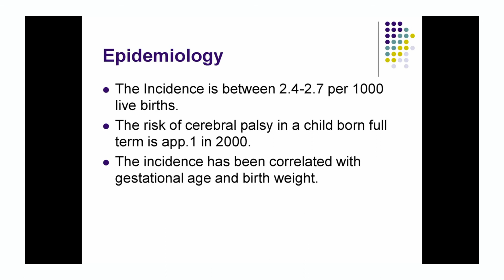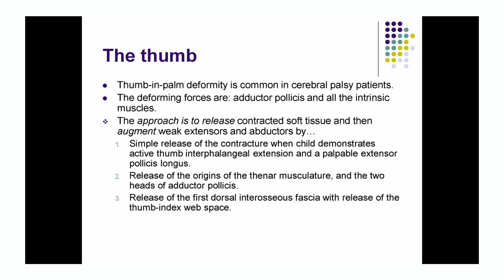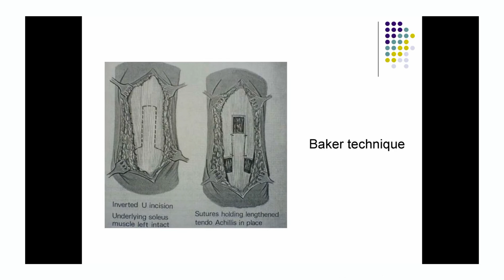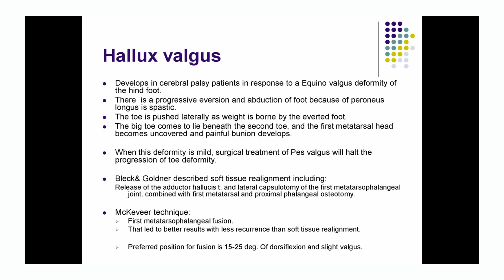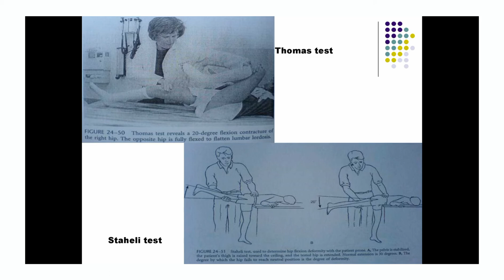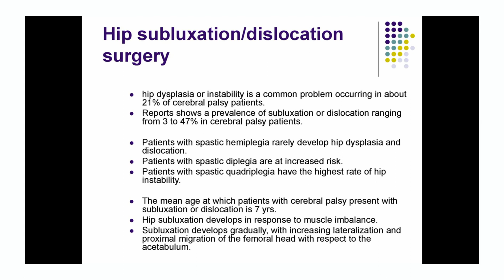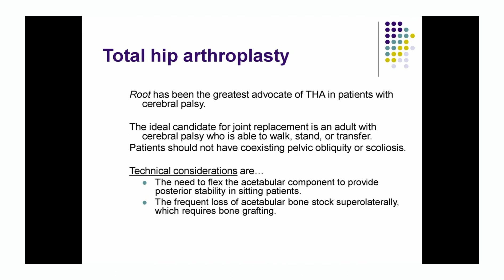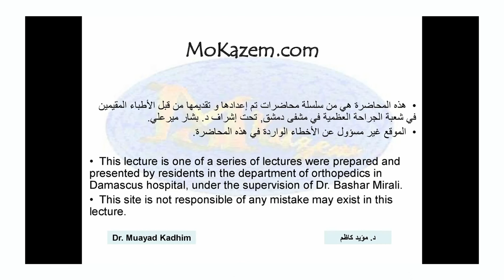Cerebral Palsy (CP) | Spastic Diplegia Paraplegia Hemiplegia Sequelae Consequences Treatment Options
Cerebral palsy (CP) is a group of permanent movement disorders that appear in early childhood. Signs and symptoms vary among people and over time. Often, symptoms include poor coordination, stiff muscles, weak muscles, and tremors. There may be problems with sensation, vision, hearing, swallowing, and speaking. Often, babies with cerebral palsy do not roll over, sit, crawl or walk as early as other children of their age. Other symptoms include seizures and problems with thinking or reasoning, which each occur in about one third of people with CP. While symptoms may get more noticeable over the first few years of life, underlying problems do not worsen over time.
Cerebral palsy is caused by abnormal development or damage to the parts of the brain that control movement, balance, and posture. Most often, the problems occur during pregnancy; however, they may also occur during childbirth or shortly after birth. Often, the cause is unknown. Risk factors include preterm birth, being a twin, certain infections during pregnancy such as toxoplasmosis or rubella, exposure to methylmercury during pregnancy, a difficult delivery, and head trauma during the first few years of life, among others. About 2% of cases are believed to be due to an inherited genetic cause. A number of sub-types are classified based on the specific problems present. For example, those with stiff muscles have spastic cerebral palsy, those with poor coordination have ataxic cerebral palsy and those with writhing movements have athetoid cerebral palsy. Diagnosis is based on the child's development over time. Blood tests and medical imaging may be used to rule out other possible causes.

CP is partly preventable through immunization of the mother and efforts to prevent head injuries in children such as through improved safety. There is no known cure for CP; however, supportive treatments, medications and surgery may help many individuals. This may include physical therapy, occupational therapy and speech therapy. Medications such as diazepam, baclofen and botulinum toxin may help relax stiff muscles. Surgery may include lengthening muscles and cutting overly active nerves. Often, external braces and other assistive technology are helpful. Some affected children can achieve near normal adult lives with appropriate treatment. While alternative medicines are frequently used, there is no evidence to support their use.

Cerebral palsy is the most common movement disorder in children. It occurs in about 2.1 per 1,000 live births. Cerebral palsy has been documented throughout history, with the first known descriptions occurring in the work of Hippocrates in the 5th century BCE. Extensive study of the condition began in the 19th century by William John Little, after whom spastic diplegia was called "Little's disease". William Osler first named it "cerebral palsy" from the German zerebrale Kinderlähmung (cerebral child-paralysis). A number of potential treatments are being examined, including stem cell therapy. However, more research is required to determine if it is effective and safe.

Cerebral palsy is defined as "a group of permanent disorders of the development of movement and posture, causing activity limitation, that are attributed to non-progressive disturbances that occurred in the developing fetal or infant brain." While movement problems are the central feature of CP, difficulties with thinking, learning, feeling, communication and behavior often co-occur, with 28% having epilepsy, 58% having difficulties with communication, at least 42% having problems with their vision, and 23–56% having learning disabilities. Muscle contractions in people with cerebral palsy are commonly thought to arise from overactivation.

Specialty:
Pediatrics, neurology, physiatry
Symptoms:
Poor coordination, stiff muscles, weak muscles, tremors
Complications:
Seizures, intellectual disability
Usual onset:
Early childhood
Duration:
Lifelong
Causes:
Often unknown
Risk factors:
Preterm birth, being a twin, certain infections during pregnancy, difficult delivery
Diagnostic method:
Based on child's development
Treatment:
Physical therapy, occupational therapy, speech therapy, external braces, orthopedic surgery
Medication:
Diazepam, baclofen, botulinum toxin
Frequency
2.1 per 1,000

Notable cases;
-Harold Elwood
-Two sons of Canadian rock musician Neil Young, Zeke and Ben
-Geri Jewell
-Hannah Cockroft
-Zach Anner, an American comedian, actor
-RJ Mitte, an American actor best known for his role as Walter White Jr. in Breaking Bad. He is also a celebrity ambassador for United Cerebral Palsy.
-Jack Carroll, British comedian and runner-up in the seventh season of Britain's Got Talent.
-Francesca Martinez
Abbey Curran